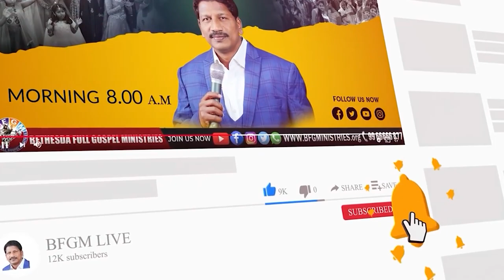Today's promise 05.03.2023 | BFGM LIVE